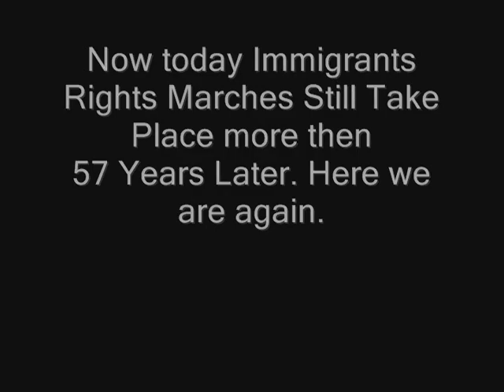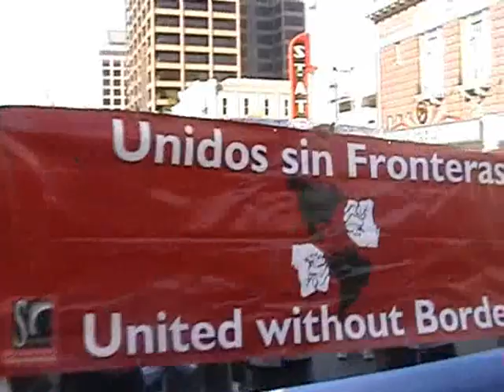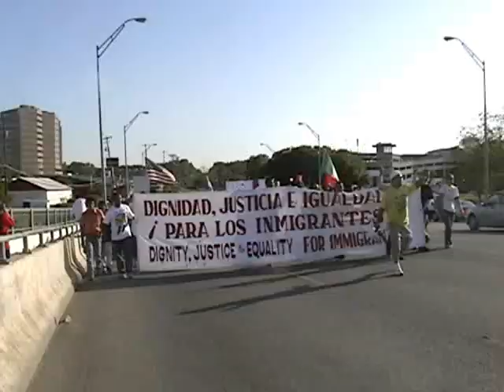Immigrants Rights March April 10th 2007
Austin, Texas Immigrants Rights March April 10th 2007.